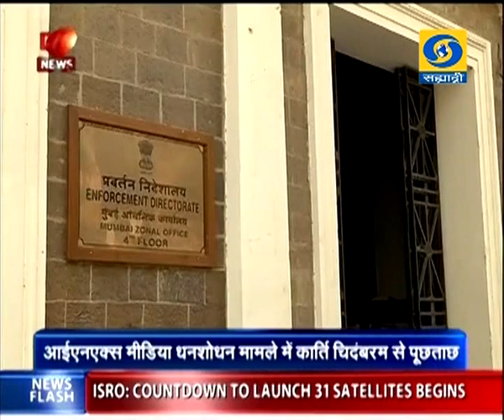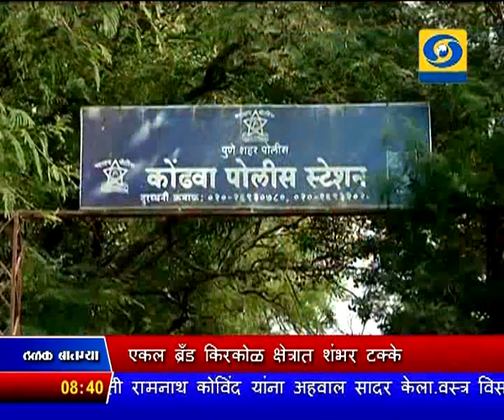सकाळी साडेआठच्या बातम्या, दूरदर्शन सह्याद्री वाहिनी..(११ जानेवारी २०१८)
ठळक बातम्या. एकल ब्रॅंड किरकोळ क्षेत्रात शंभर टक्के, तर एअर इंडियामध्ये ४९ टक्के थेट परदेशी गुंतवणूकीला केंद्रीय मंत्रिमंडळाची मंजुरी

शेतकऱ्यांचं उत्पन्न दुप्पट करण्यासाठी कृषि विकासाच्या सर्वांगीण उपाययोजना राबवण्याचं पंतप्रधानांचं अर्थतज्ज्ञांना आवाहन

इस्त्रो अर्थात भारतीय अंतराळ संशोधन संस्थेच्या अध्यक्षपदी प्रसिध्द शास्त्रज्ञ के.सिवान यांची नियुक्ती

मुंबईतल्या कमला मिल आग प्रकरणी जिगर आणि कृपेश संघवी बंधू आणि अभिजीत मानकर या तिघांना मुंबई पोलिसांनी केली अटक

अनाथ उमेदवारांसाठी राज्य लोकसेवा आयोगाच्या परीक्षांमध्ये स्वतंत्र प्रवर्ग ठेवण्याचं मुख्यमंत्र्यांनी दिलं आश्वासन

तुर्कस्थानात झालेल्या स्कीईंग स्पर्धेत भारताला प्रथमच पदक मिळवून अंचल ठाकूरनं घडवला इतिहास